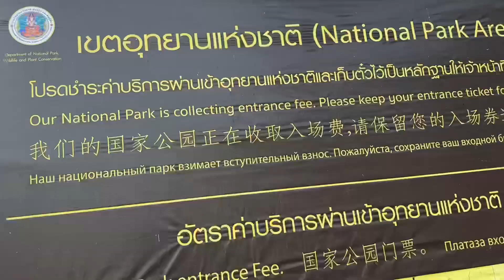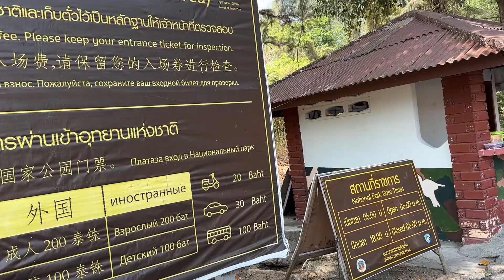5€ per attraversare la strada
Mi chiedono, non solo qui, 5€ per passare da una via asfaltata… alternativa? Il bosco